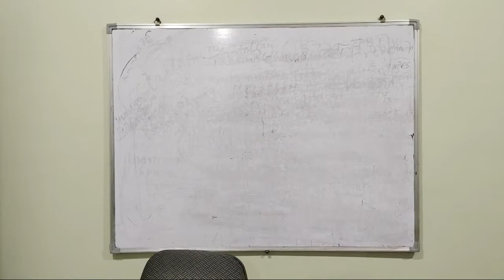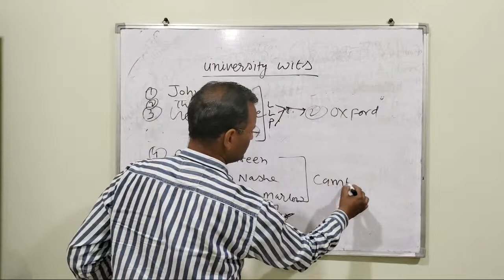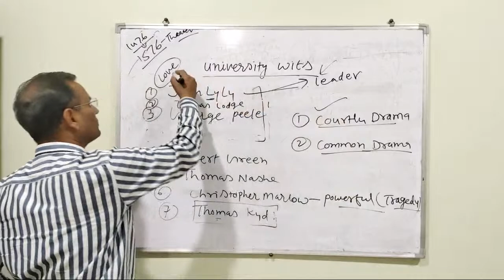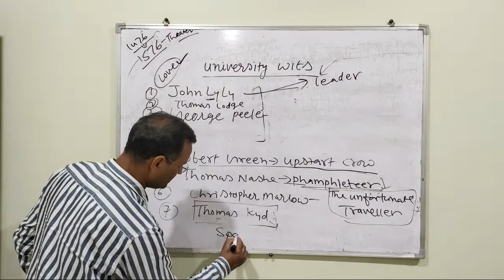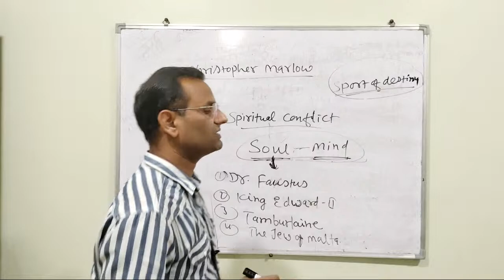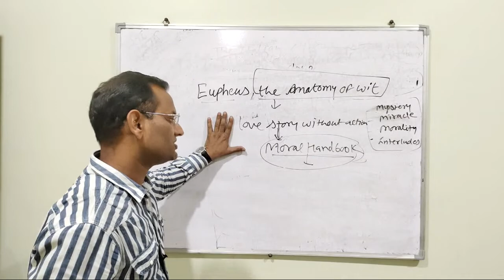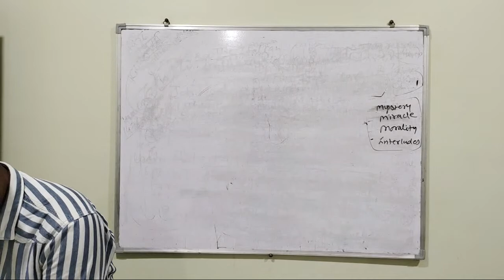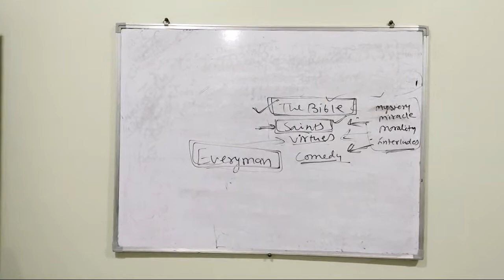University Wits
Pro. Rakesh Solanki
university wits is a very important topic for NET/SET and PSC.